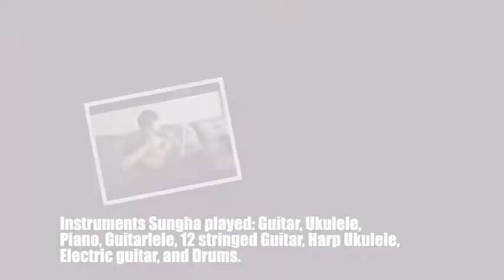Facts about Sungha Jung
Music: On  a Brisk Day by Sungha Jung

Yyaayy does not own any rights to the music and pictures.